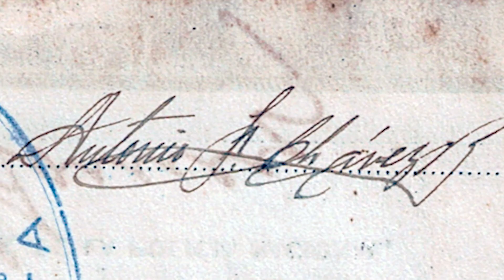Semblanza de Vicente Chávez Mijichich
Video semblanza para Vicente Aníbal Chávez Mijichich a dos años de su partida. Lo recordamos con mucho amor.